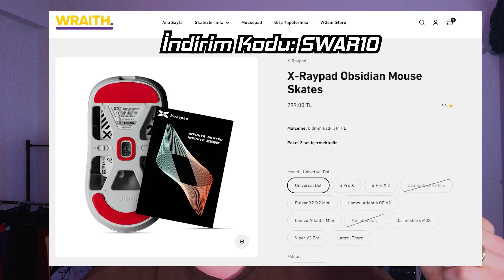En Uzun Ömürlü Skates ?? | X-Raypad Obsidian Mouse Skates İncelemesi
🟣X-Raypad Obsidian Mouse Skates

İnceleme videosudur. Marka olduğu için mecbur reklam demek zorundayım.

Giriş: 0:00
Uygulama Aşaması: 01:26
Düşüncelerim: 05:00
Kayma Performansı: 06:25
Final Değerlendirme: 08:04

📌BlockBuster No Copyright Lofi Hip Hop & Chillhop Mix 2022